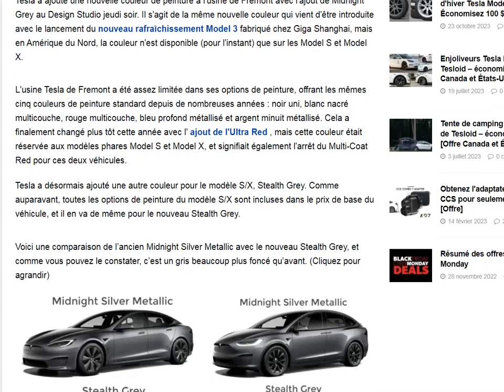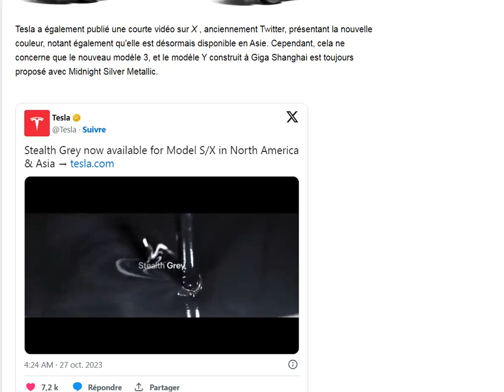Tesla ajoute une nouvelle peinture Stealth Grey pour ses Model S et X